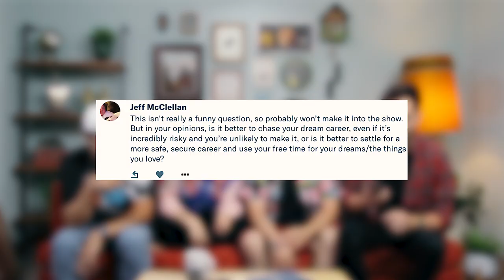How We Lost Our Virginity | YOUR SHOW, Episode 4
In this episode of YOUR SHOW, we discuss our virginities, our new employee gets initiated, and so much more! Patrons get early access to videos, full podcast videos, discounts on merch, and they help curate this ridiculous show!

Editors: Kevin Plachy,  Kait Elizabeth
Shooters: Kevin Plachy,  Kait Elizabeth
Sketch writer: Lee Newton

If you've read this far, what advice can you give to Scuzz about starting a new job? He'd sure appreciate it!!